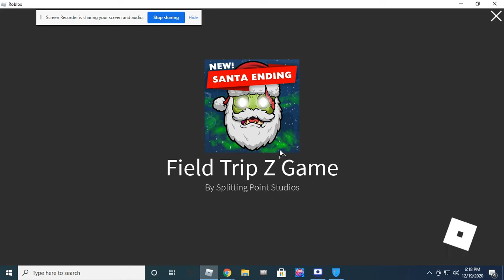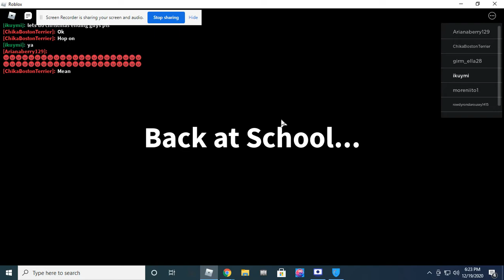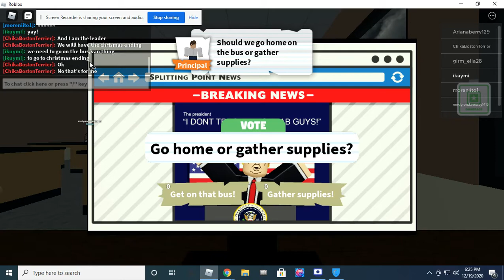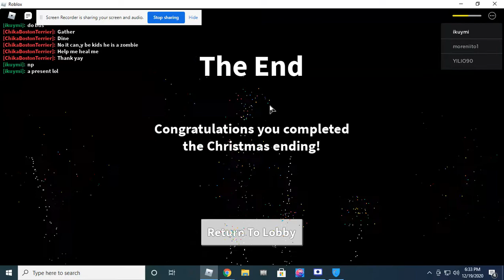Christmas Ending in Field Trip Z 2020!